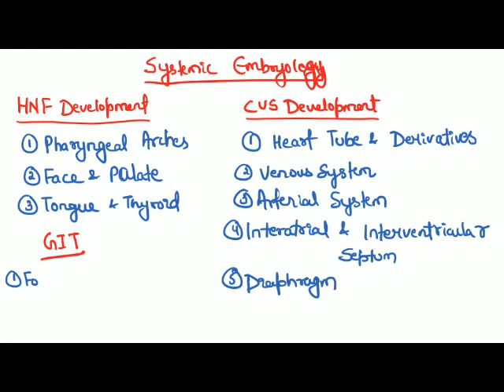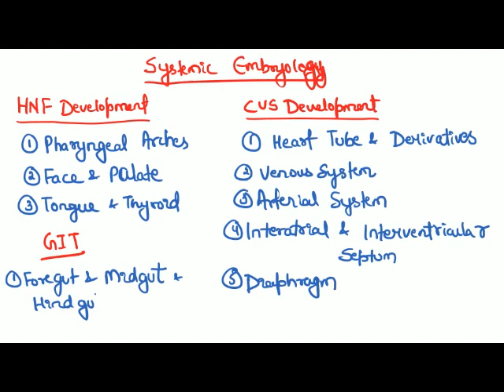Embryology Curriculum I Dr.Singh